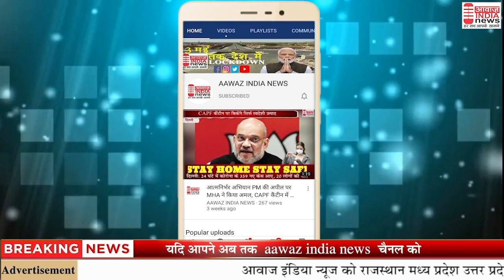सिरोही पालिका उपाध्यक्ष सफाई को लेकर सक्रिय सुविधाएं उपलब्ध करवाने का आश्वासन दिया